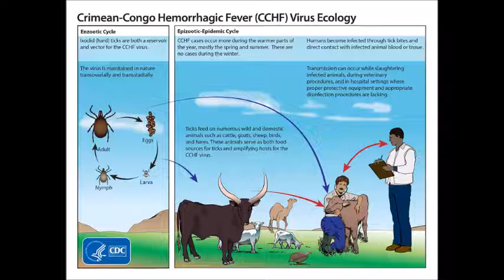Crimean-Congo Hemorrhagic Fever: An interview with Dr Judy Stone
Infectious disease physician and Forbes contributor, Dr Judy Stone joined me for a discussion about Crimean-Congo Hemorrhagic Fever on the Outbreak News This Week Radio Show